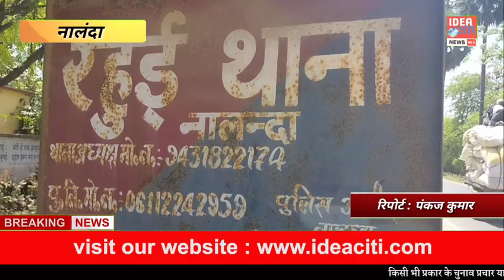Nalanda : रहुई थाना द्वारा चलाया गया संघन वाहन चेकिंग अभियान।